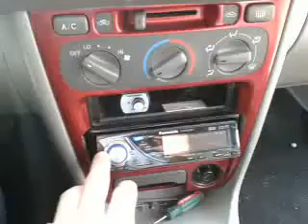TWO DIFFERENT PSI RECONE SUBWOOFER WITHOUT ROCKFORD FOSGATE T2500 BD-CP AMP, WITH A NEW AMP